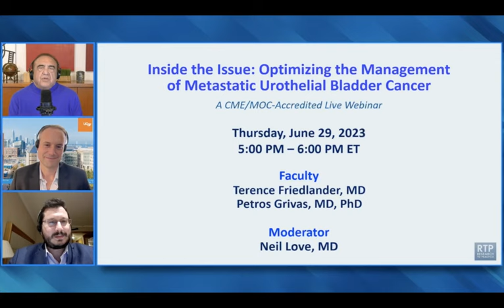Urothelial Bladder Cancer | Inside the Issue: Optimizing the Management of Metastatic Urothelial ...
Featuring perspectives from Dr Terence Friedlander and Prof Petros Grivas, including the following topics:

  •  Introduction (00:00)

  •  First-line treatment of metastatic urothelial bladder cancer (22:39)

  •  Second-line therapy and beyond (41:34)